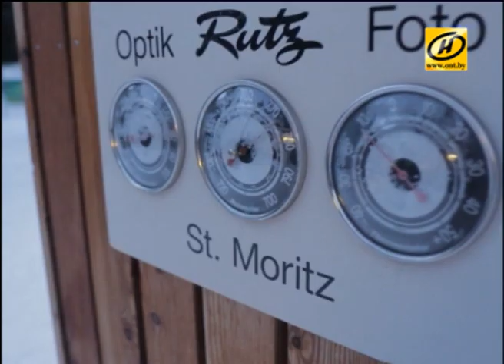Брестчанин в одиночку пересёк зимние Альпы на велосипеде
Маршрут прошёл по территории пяти стран: Италии, Швейцарии, Лихтенштейна, Австрии и Германии и составил 500 км. С путешественником-экстремалом встретилась наша съёмочная группа.